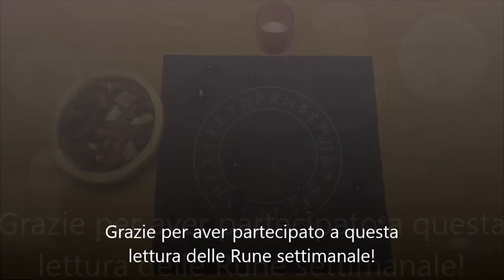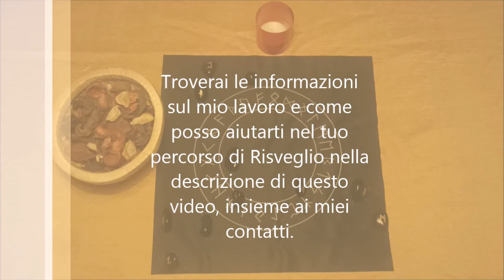RICONOSCI LA TUA CAPACITÀ CREATIVA E APRITI AI DONI DELL'UNIVERSO - Lettura di Rune 10-16 Ottobre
Settimana dedicata alle relazioni, in primis quella con te stesso e successivamente quella con l'altro, che agisce come uno specchio.

Unisciti al mio canale Telegram in lingua italiana per accedere a contenuti di grandissimo valore

Sono onorata e contenta di poterti offrire i miei servizi:

Sessione di Lettura delle Rune, dei Tarocchi e/o del Pendolo (30€, 10 sessioni 250€): Che sia l'antico oracolo vichingo, le carte o domande a risposta chiusa si/no poste al pendolo, tutti sono strumenti di veggenza potenti che possono aiutarci in determinate situazioni. Nella mia lettura, della durata approssimativa di 30 minuti, prenderemo in considerazione la questione e cercheremo il modo migliore per risolverla o come affrontarla.

Sessione di Pulizia Energetica e Riallineamento dei Chakra con il Pendolo (45€, 5 sessioni 200€): È una sessione di 45 minuti diretta alla sanazione, al riequilibro delle nostre energie e alla pulizia e riallineamento dei nostri chakra grazie all'aiuto del pendolo.

Sessione di Yoga Riconnettivo (40€, abbonamento 10 sessioni 350€): In questa sessione di approssimativamente un'ora, lavoreremo profondamente la connessione con noi stessi e con il nostro corpo per poter così spaziare a ciò che è fuori di noi, e completare questa unione simbolica nello Yoga. Durante la lezione utilizzerò varie tecniche olistiche che in congiunzione con il movimento del corpo a livello fisico, aiuteranno a smuovere anche la nostra parte emotiva ed energetica.

Sessione di Riconnessione Cosciente dell'Anima (70€, percorso completo 6 sessioni 360€): Metodo olistico di mia creazione, mira a sviluppare una profonda riconnessione con la nostra parte più spirituale e intuitiva, partendo dalla base fondamentale della conoscenza di noi stessi a livello fisico, mentale ed emotivo. Sebbene una sessione singola produce degli effetti notevoli, consiglio di comprometterci con un percorso di riscoperta di noi stessi con un minimo di 6 sessioni.

Sessione di Sanazione Reiki (50€, percorso 4 sessioni 170€): Trasmissione di energia universale potente ed efficace con diverse funzioni, utile per eliminare blocchi energetici, ferite emotive, credenze limitanti. Lavora anche a livello fisico attuando sanazione energetica di un disturbo. Qualsiasi sia il motivo, questa sessione ti aiuterà.

Sessione di Sanazione Sciamanica (70€): Sessione di durata variabile, dove grazie alle antiche tecniche utilizzate dagli sciamani di tutto il mondo, andremo a sanare a livello profondo e spirituale dolori fisici ed emotivi, lavorando tra i tre mondi e con i quattro elementi in un rituale di riconnessione profonda con lo Spirito e la Madre Terra.

Viaggio sciamanico (35€, pacchetto 10 sessioni 300€): Grazie al suono del tamburo sciamanico entreremo in uno stato di coscienza elevato e intraprenderemo un viaggio nel mondo di sotto alla ricerca del nostro Animale di Potere. Se deciderai di intraprendere più viaggi, con il tempo ci sarà anche la possibilità di viaggiare nel mondo di mezzo e in quello di sopra.

Sessione di Terapia del Suono (50€): Dura 40-60 minuti e, attraverso le vibrazioni degli strumenti sanatori (campane tibetane, gong, tamburo sciamanico, maracas, sonagli), andremo a riequilibrare le frequenze del nostro corpo per elevare il nostro stato di coscienza.

Corso di Mundfulness MBSR di 8 settimane (300€): In questo corso apprenderemo strumenti pratici e applicabili quotidianamente di coscienza piena, che ci permetteranno di vivere la nostra vita essendo presenti a noi stessi e allontaneranno così stress, ansia e depressione.

Seguimi nelle Reti Sociali:
Mandami un messaggio:
Per uno scambio di energie e per gratitudine, puoi fare una donazione:

Conto FinecoBank (IT):
Flavia Baldasseroni
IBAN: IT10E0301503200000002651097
BIC/SWIFT: FEBIITM2XXX

Conto BBVA (ES):
Flavia Baldasseroni
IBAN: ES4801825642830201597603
BIC/SWIFT: BBVAESMMXXX

Conto N26 (DE):
Flavia Baldasseroni
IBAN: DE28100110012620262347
BIC/SWIFT: NTSBDEB1XXX

Conto Wise (US):
Flavia Baldasseroni
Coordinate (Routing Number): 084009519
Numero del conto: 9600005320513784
Indirizzo della Banca Wise:
30 W. 26th Street, Sixth Floor

ID di Pagamento Binance (Bitcoin e altre Criptomonete): 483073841

ID di Pagamento Crypto Wallet: bc1qqujmp2dsczd7xuml26c47dcfhavxkwqtgceqsn